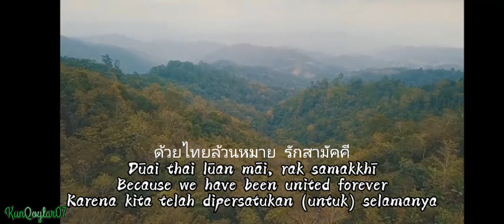Phleng chāt Thai - National Anthem of Thailand (Remake) -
Thai National Anthem (Thai: เพลงชาติไทย, romanized: Phleng chāt Thai [pʰlēːŋ t͡ɕʰâːt̚ tʰāj]) is the title of Thailand's national anthem, which was adopted in its current form on 10 December 1939. It replaced "Sansoen Phra Barami" in 1932.

The melody was composed by Phra Chenduriyang (Peter Feit), and the words were made by Luang Saranupraphan.

Lyrics (Romanized) :

Prathēt thai rūam lư̄at nư̄a chāt chư̄a thai
Pen prachā raṭ, phathai khǭng thai thuk sūan
Yū damrong khǭng wai dāi thang mūan
Dūai thai lūan māi, rak samakkhī

Thai nī rak sangop, tǣ thư̄ng rop mai khlāt
Ēkkarāt cha mai hai khrai khom khī
Sala lư̄at thuk yāt pen chāt phalī
Thalœ̄ng prathēt chāt thai thawī, mī chai, chayō!

Indonesian Transliterasion Lyrics :

Thailand menyatukan daging dan darah orang Thailand.
Tanah Thailand adalah milik orang Thailand.
Sudah lama kemerdekaan kita,
Karena kita telah bersatu selamanya.

Orang Thailand mencintai perdamaian, tetapi bukan pengecut dalam perang.
Kedaulatan kita tidak akan pernah terancam.
Kami akan mengorbankan setiap tetes darah kami untuk bangsa kami.
Kami siap mati untuk kebebasan, keamanan dan kemakmuran, hore!